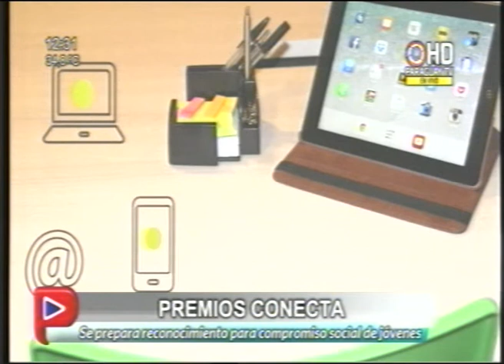Koga / Premios Conecta / Paraguay TV - 28/10/14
Entrevista a Cristian Sosa - Coordinador Premios Conecta